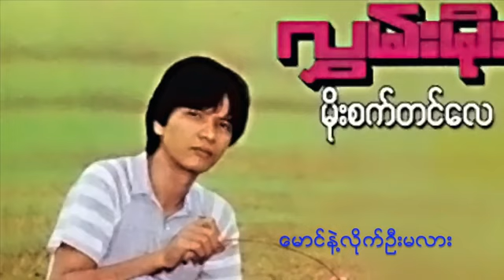Hlwan Moe Moe Sate Tin Lae Full Album လႊမ္းမိုး ရဲ႔ မိုးစက္တင္ေလ